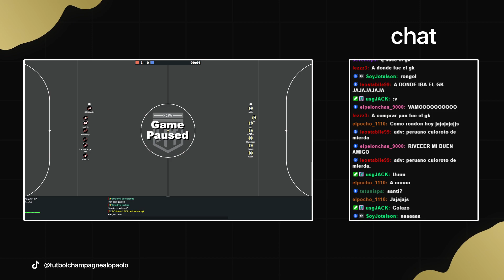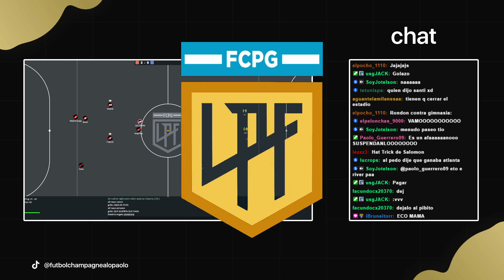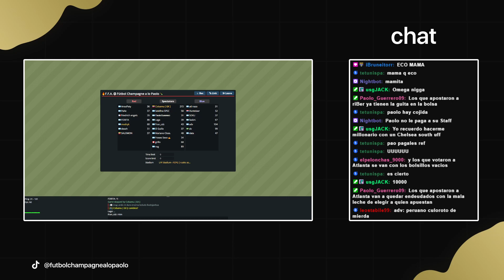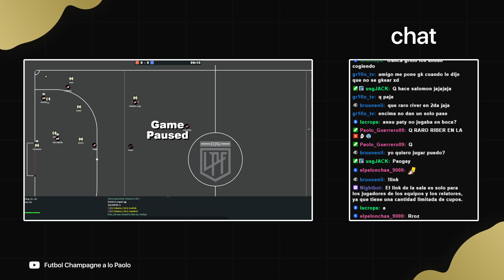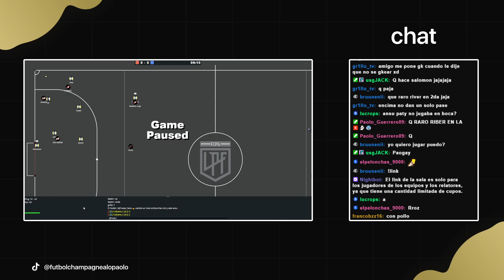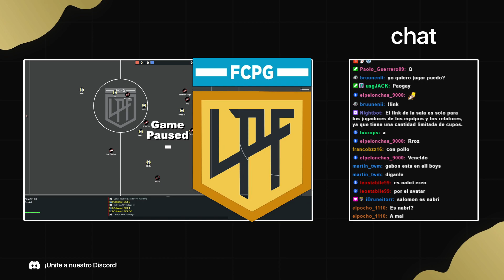¡RIVER HUMILLÓ Y PUSO EN 4 A ATLANTA! - Haxball B Nacional X7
River Plate 4 - 0 Atlanta (Fecha 3 - B Nacional X7)

​✅​ B Nacional es una liga Futsal x7 con temática de la Segunda División de la Liga Argentina de Fútbol o B Nacional en Haxball, organizado por los administradores de Futbol Champagne a lo Paolo.

📍​ Mapa creado por Rusito Assad (DS: matimartinez)